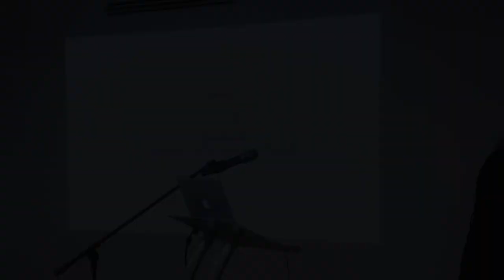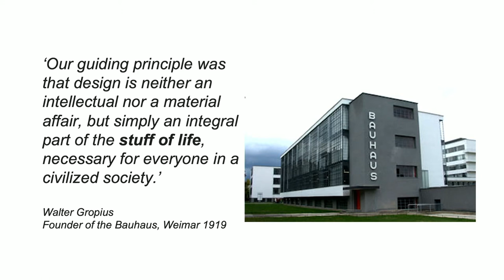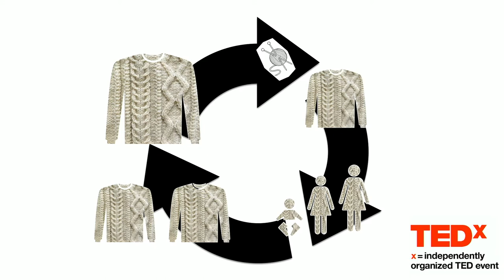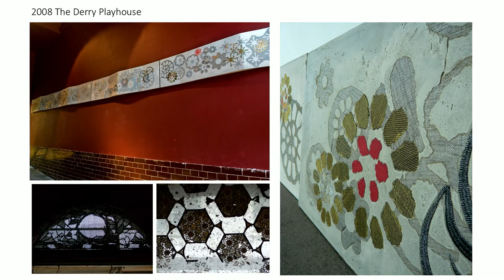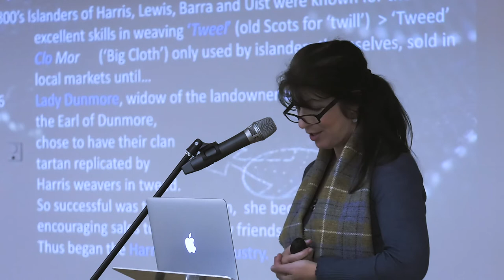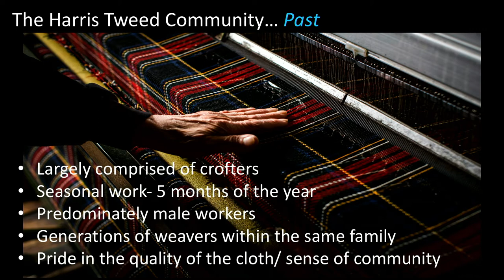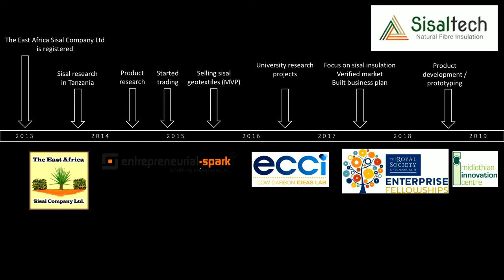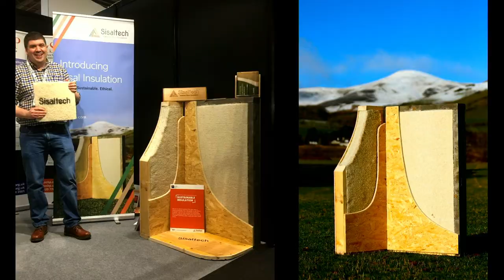Design in a Sustainable Scotland | Twilight Talks about Design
On 14th November 2019, we held our latest Twilight Talk about Design at Dovecot Studios, Edinburgh, with a focus on Design in a Sustainable Scotland - how do we walk more lightly on the earth by design and use of materials?

Opened by Robin Harper MSP, the first ever elected Green parliamentarian in the United Kingdom, our Twilight Talk saw an expert panel discussing the potential of material, community and the circular economy in designing a sustainable Scotland, in front of a packed room.

Our expert panel of provocateurs:
- Lynn Wilson, Circular Economy Consultant
- Trish Belford, Senior Research Fellow at the Art and Design Institute, University of Ulster in Belfast
- Marnie Collins - Assistant Professor of Textile Design at Heriot-Watt University.
- John Ferguson - Social Entrepreneur at The East Africa Sisal Company Limited

This talk emerged from key themes in Our Linen Stories programme.